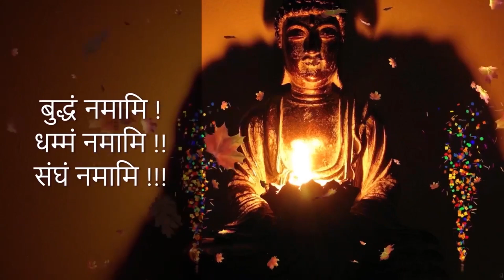शिवाजीपार्क में विपस्यना साधना अभ्यास | Mumbai Chaityabhoomi | Dr. Babasaheb Ambedkar | 5 Dec